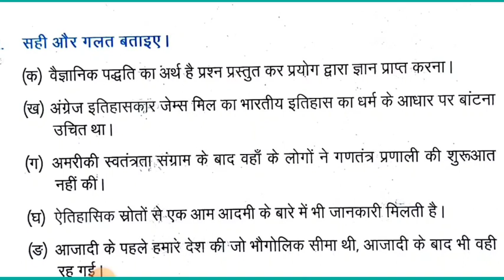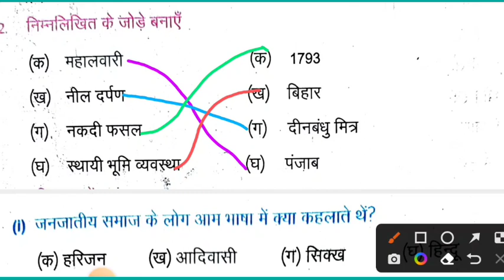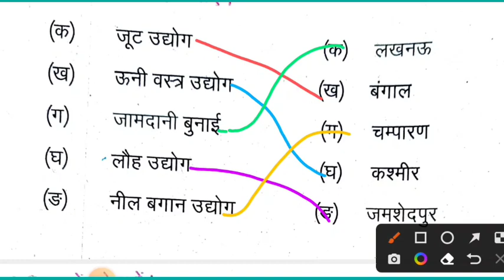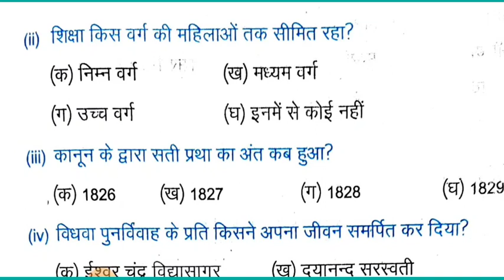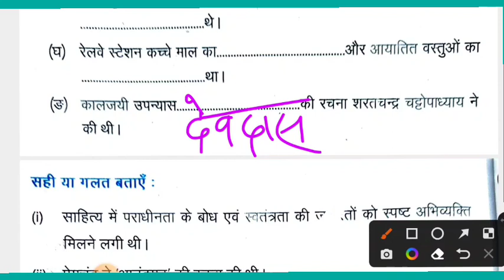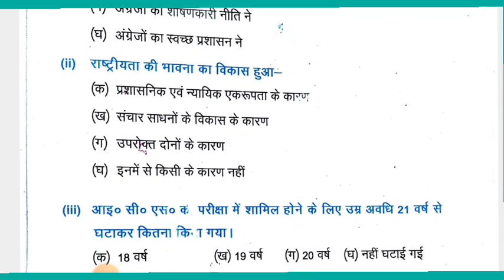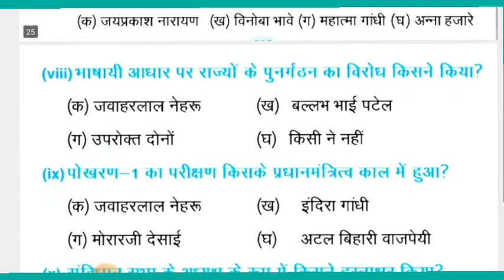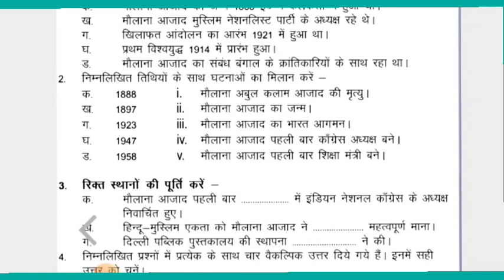सम्पूर्ण इतिहास वर्ग 8। HISTORY MASTER VIDEO।बीपीएससी शिक्षक बहाली। इतिहास टेस्ट सीरीज। दरोगा। पुलिस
बीपीएससी,सचिवालय,बिहार दरोगा, रेलवे , एसएससी एवं समस्त प्रतियोगिता परीक्षाओं के लिए अति महत्वपूर्ण क्लास,
वर्ग6से 12 वी तक के छात्रों केलिए अति महत्वपूर्ण, यूट्यूब pe पहली बार सन ऑफ बिहार लेकर आए हैं शिक्षा का उपहार। खान सर और मनीष कश्यप के बाद मानव सर आए हैं शिक्षा जगत में क्रान्ति लाने।बीपीएससी,सचिवालय,बिहार दरोगा, रेलवे , एसएससी एवं समस्त प्रतियोगिता परीक्षाओं के लिए अति महत्वपूर्ण क्लास,
वर्ग6से 12 वी तक के छात्रों केलिए अति महत्वपूर्ण, यूट्यूब pe पहली बार सन ऑफ बिहार लेकर आए हैं शिक्षा का उपहार। खान सर और मनीष कश्यप के बाद मानव सर आए हैं शिक्षा जगत में क्रान्ति लाने। LUCENT, NCERT, GHATNA CHAKRA, MAHESH VARNWAL, CBSE, BIHAR BOARD पे आधारित GEOGRAPHY, POLITY, HISTORY, PHYSICS,CHEMISTRY, BIOLOGY, ECONOMIC, ENVIRONMENT के सभी प्रश्न एवं परीक्षा, परिणाम, नई वेकैंसी एवं वर्ग 6 से 12 तक का पाठ्यवार क्लास डिस्कशन एवं फुल सॉल्यूशन आपको इस चैनल के माध्यम से बिल्कुल मुफ्त उपलब्ध करवाए जायेंगे। UPSC BPSC JPSC UPPCS MPPSC UKPSC REET RJPSC HPSC STATE PCS SSC BIHAR DAROGA KVS CTET DSSSB UGC NET UP SUPER TET BPSC TRE STET NTPC SI BIHAR POLICE UP POLICE UP SI VDO RO ARO सभी परीक्षाओं केलिए अति महत्वपूर्ण।
बीपीएससी में पूछे जाने वाले विज्ञान के महत्वपूर्ण प्रश्न बीपीएससी के लिए क्या पढ़ें कितना पढ़े बीपीएससी के लिए क्या क्या पढ़े बीपीएससी प्रीलिम्स परीक्षा पास करने की रणनीति बीपीएससी में पूछे जाने वाले महत्वपूर्ण प्रश्न बीपीएससी के लिए विज्ञान के अति महत्वपूर्ण प्रश्न how to get success in BPSC prelims exam important question of science for BPSC what to read for BPSC prelims exam collection of very important questions for sachivalay sahayak
जी एस एज लाइक खान जी एस रिसर्च सेंटर बिहार पटना सीतामढ़ी वैशाली मुजफ्फरपुर दरभंगा मधुबनी मोतिहारी पश्चिम चंपारण पूर्णिया खगरिया कटिहार अररिया किशनगंज सुपौल सहरसा मधेपुरा गोपालगंज सिवान जमुई गया नवादा जहानाबाद बक्सर आरा भोजपुर अरवल बिहार शरीफ नालंदा